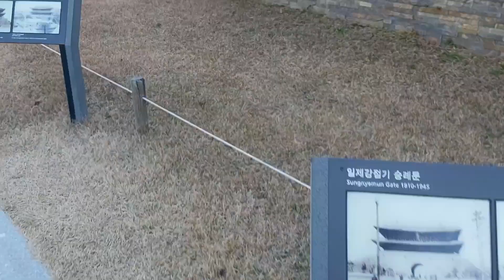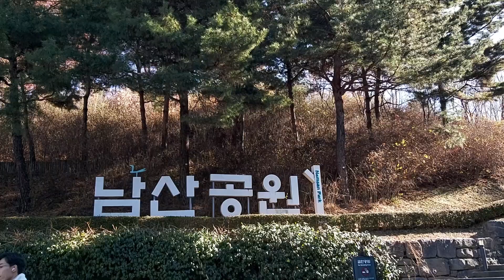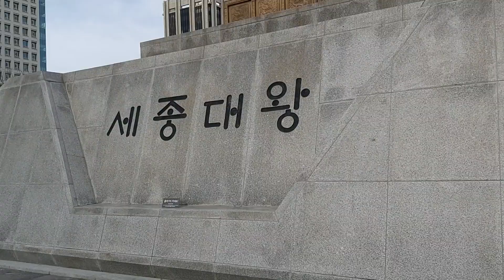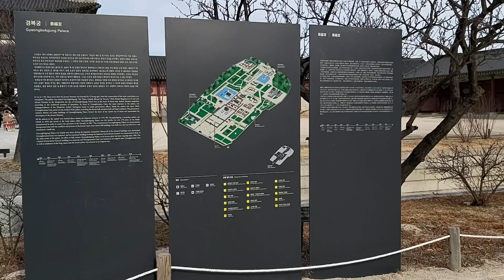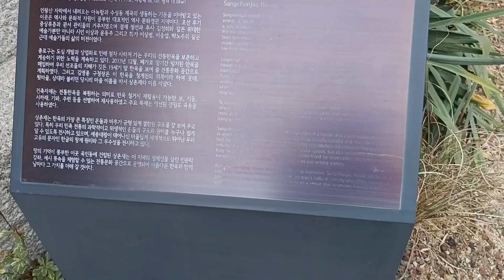Invierno en SEÚL | Lugares para conocer, comida deliciosa, primera nevada ❄️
También cuéntenme que cosas les llamaría la atención ver para próximos videos, lugares que les llamen la atención, comida, super mercados...? 🥹 Les agradecería demasiado suscribirse a mi canal y seguir mis otras redes:
Y pueden leer mi web cómic en webtoon, lo encuentran como Mini y Moki
Instagram de mi cómic: @miniymoki